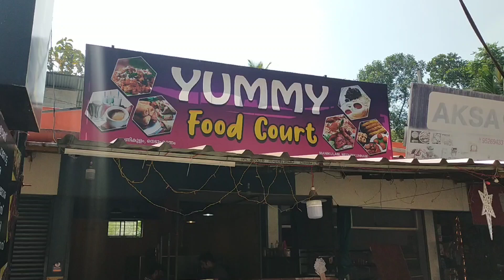എവിടെപ്പോയി നല്ല ബിരിയാണി കഴിക്കാം | chicken biryani | biriyani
ഭക്ഷ്യവിഷബാധയെ പിടിക്കാതെ എവിടെപ്പോയി നല്ല ബിരിയാണി കഴിക്കാം food recipe foodreview how howto #@VillageCookingChannel